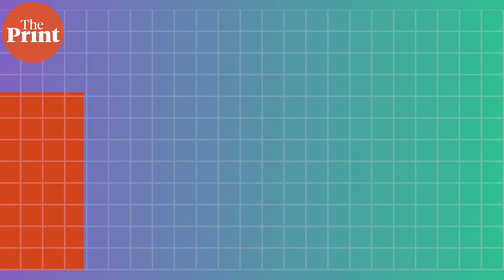Narcissistic personality disorder and how can it be treated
Narcissistic personality disorder is a serious mental health condition that is often diagnosed late. NPD is not a personality flaw, it needs to be understood and treated with empathy.
Tina Das tells you more, on ThePrint